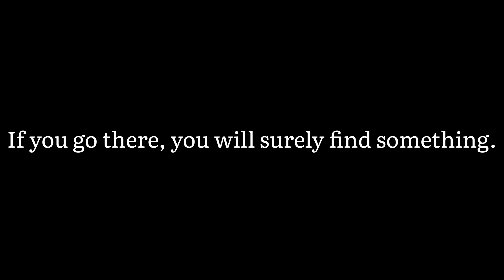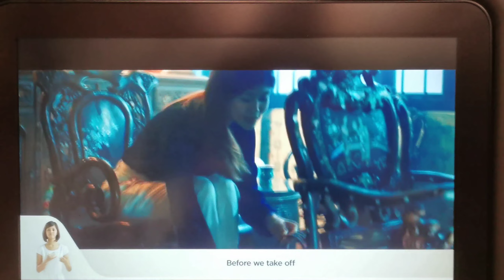DHAKA Bangladesh / SINGAPORE AIRLINE SQ446 / バングラデシュ ダッカ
仙台からバングラデシュのダッカを目指します!
シンガポール、チャンギ国際空港からダッカへ移動します。シンガポール航空SQ446座席番号は63Aです。

Aiming for Dhaka, Bangladesh from Sendai!
Transfer from Singapore Changi Airport to Dhaka.  Singapore Airlines SQ446 seat number is 63A.